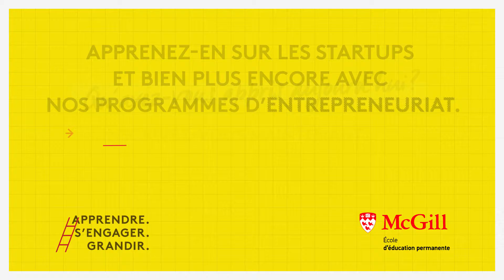Université McGill École d'éducation permanente - Entrepreneuriat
Qu'avez-vous appris aujourd'hui? TILMcGillSCS Entrepreneuriat